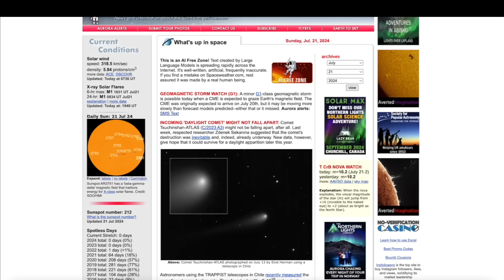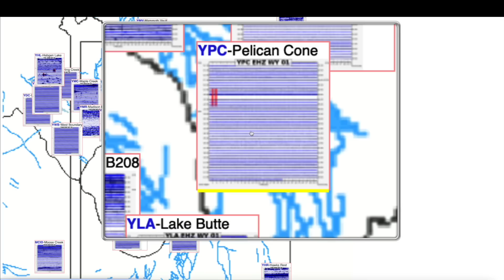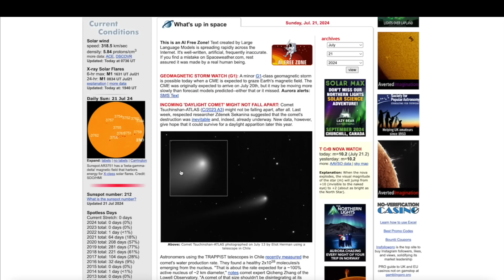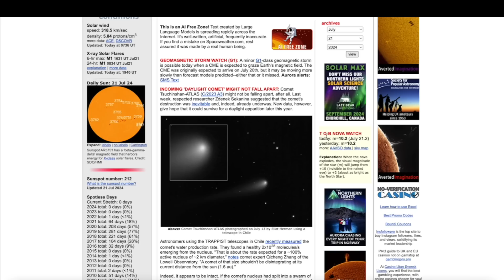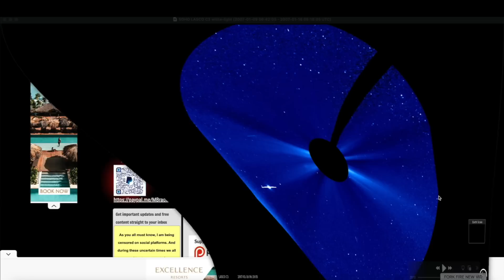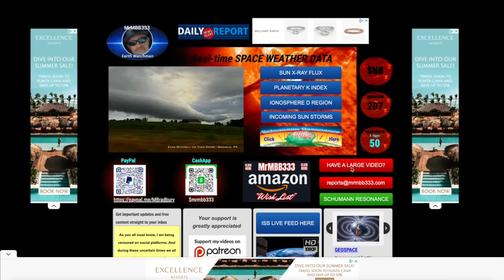ANOTHER Rare Celestial Event Coming SOON!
MRMBB333
2487 S. Gilbert Rd,